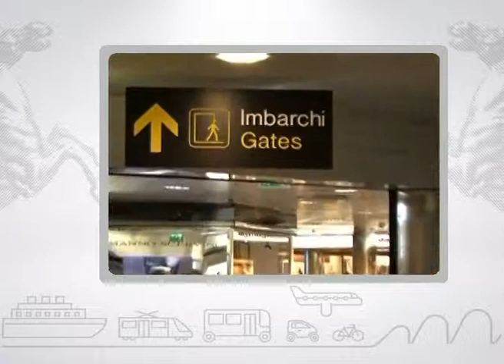Muoversi in Toscana Info - Edizione delle 17 del 13 maggio 2017